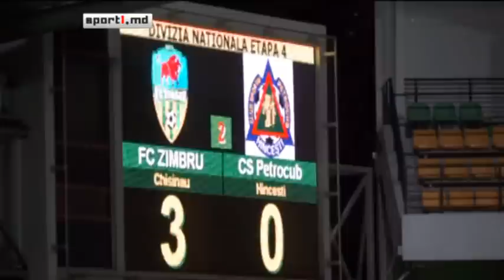Zimbru - Petrocub 3-0